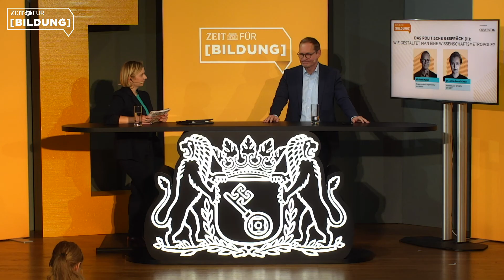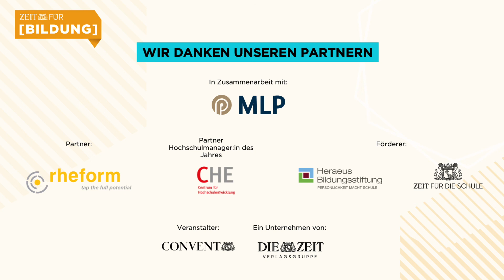ZEIT für Bildung: Wie gestaltet man eine Wissenschaftsmetropole, Herr Müller?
mit Michael Müller, Regierender Bürgermeister von Berlin, und Dr. Anna-Lena Scholz, Redakteurin WISSEN, DIE ZEIT

Am 6. und 7. Oktober kamen wir mit all jenen, die schulische und akademische Bildung gestalten, ins Gespräch: Welche Modernisierungen müssen jetzt in Klassenzimmern, Hörsälen und digitalen Räumen vorgenommen werden? Welche Änderungen im Bildungssystem sind unabdingbar, um für die Zukunft gewappnet zu sein?